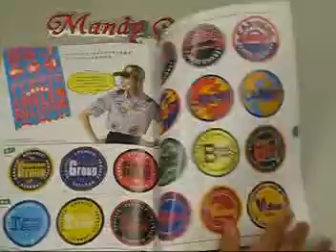NEWEAR-日本版工作服訂製雜誌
NEWEAR-日本版雜誌的影片簡介，一年２期(本)‧每年３、９月初發售，專業制服訂製、工作服訂製的目錄雜誌，最新上市制服設計的精選，請參考其編排方式，喜歡的網友請到 訂閱，謝謝！